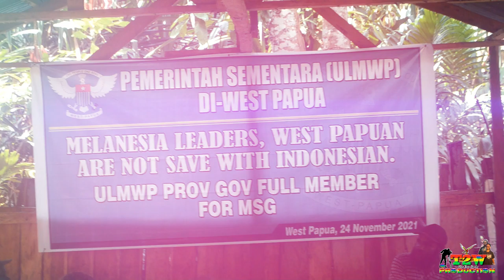KETUA DEWAN WEST PAPUA, Mr. BUCHTAR TABUNI: KAMI MENDUKUNG PERTEMUAN ZOOM MEETING MSG.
Port Numbay (Jayapura), WEST PAPUA | Pada hari ini, Rabu (24/11/2021) Pemerintah Sementara dengan Ketua Dewan West Papua (West Papua Council) bersama rakyat West Papua telah melakukan ibadah doa bersama, dalam rangka mendukung Pertemuan MSG tingkat Senior Official Meeting (SOM) and Foreign Minister yang sedang berlangsung hari sekarang (24/11).

Dalam kegiatan ini, telah hadir perwakilan Pemerintah Sementara diantaranya, Bazoka Logo selaku Menteri Urusan Politik, Fanny Kogoya selaku Menteri Urusan Lingkungan Hidup dan Kebijakan Negara Hijau serta Iche Murib selaku Menteri Urusan Perempuan dan Anak.

Dihadiri langsung pula Ketua Dewan West Papua (West Papua Council), Mr. Buchtar Tabuni bersama jajarannya.

Dalam kegiatan ini, Ketua West Papua Council bersama Pemerintah Sementara West Papua (ULMWP) di West Papua menyatakan dukungannya untuk pertemuan SOM dan Foreign Minister, yang mana telah dihadiri oleh Dr. Jacob Rumbiak – Menteri Urusan Luar Negeri dan Oridek Ap selaku Duta Besar Uni-Eropa.

“Saya ketua Dewan West Papua bersama rakyat West Papua mendukung penuh Official Meeting MSG pada 24 November 2021”

“Dan kami berharap dalam Official Meeting ini bisa mengagendakan untuk menerima Pemerintah Sementara West Papua sebagai anggota [penuh, red] MSG saat leader summits yang akan datang”

“Terima kasih kepada saudara-saudari Melanesia yang selama ini berdiri bersama kami untuk mendukung kami, membebaskan kami dari Kolonialisme Pemerintah Republik Indonesia”

Demikian dukungan dan harapan West Papua kepada Melanesian Spearhead Group (***)

✓  Melanesian Leaders, West Papua are Not save with Indonesia
✓ ULMWP Prov Gov Full Member for MSG